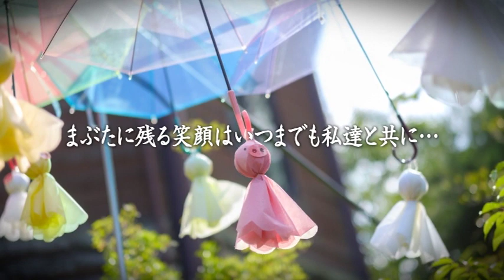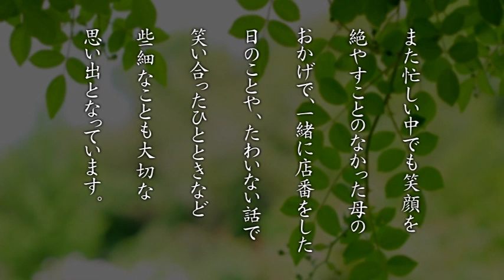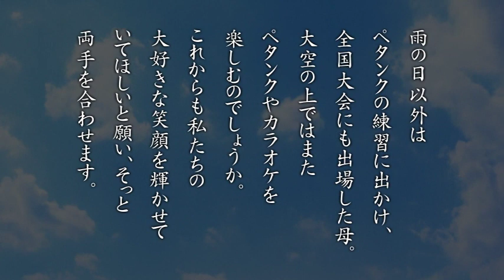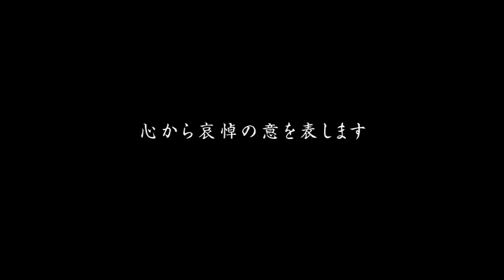嬉野トミ子を偲んで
嬉野トミ子を偲んで、家族で作成し、マリトピアさんのお葬式で流した動画です。
DVD編集でのバックミュージックがユーチューブ動画検閲にかかり、一部フリーミュージックに変更して、MP4形式でこの動画を作成しています。